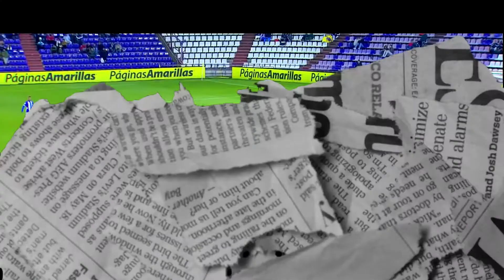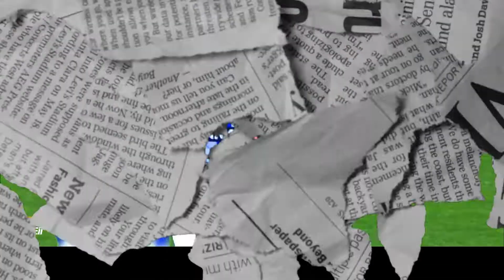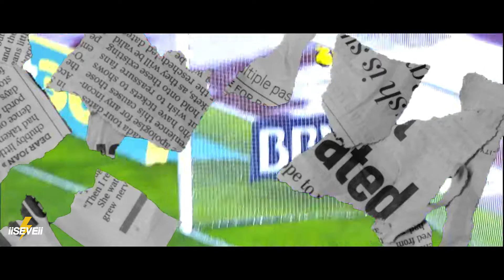Antoine Griezmann was AMAZING at Real Sociedad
Back to the beginning. Griezmann really lit it up at Real Sociedad.